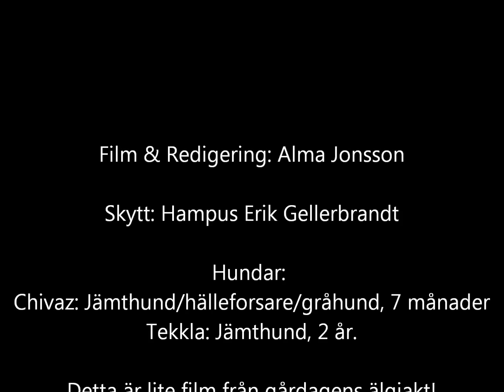Älgjakt - Moose hunting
Låt: The XX - Intro